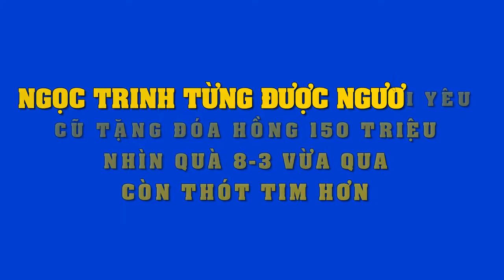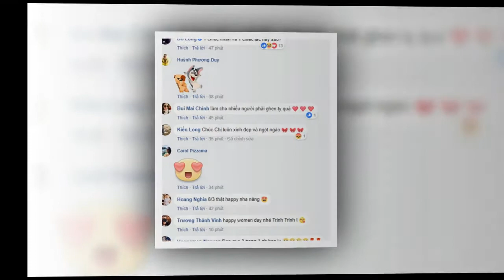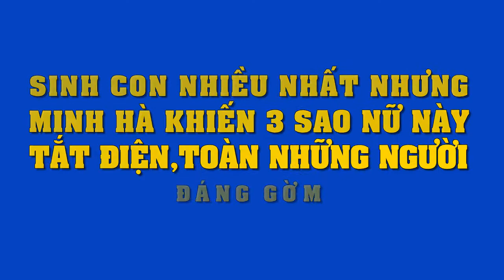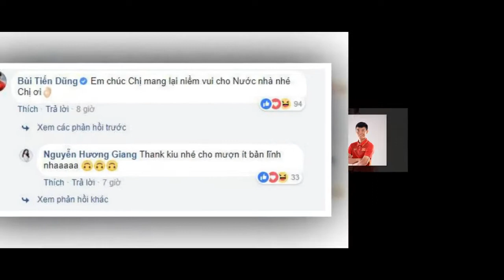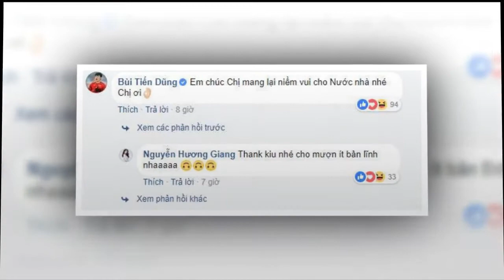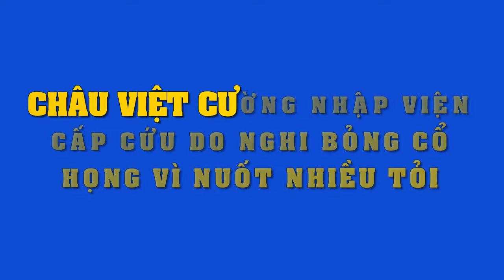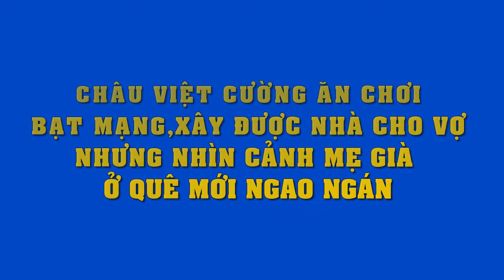Năm trước thì nhận đóa hồng 150triệu, 8/3 năm nay Ngọc Trinh lại khiến fan phát ghen vì quà khủng!